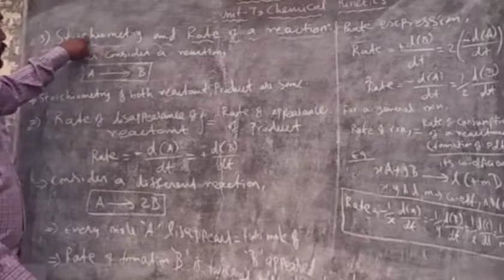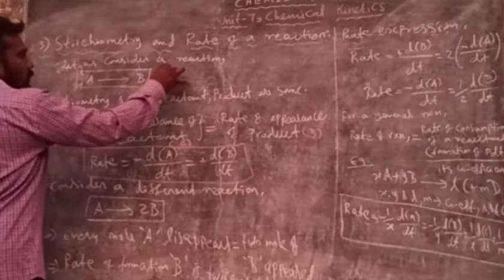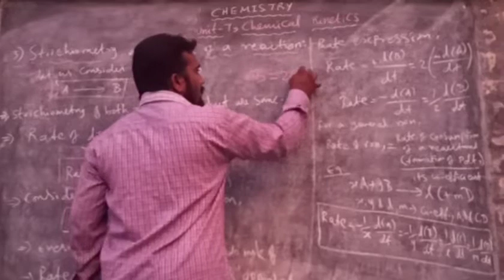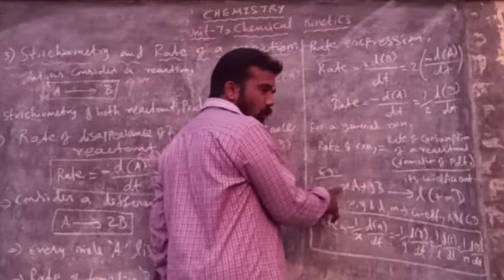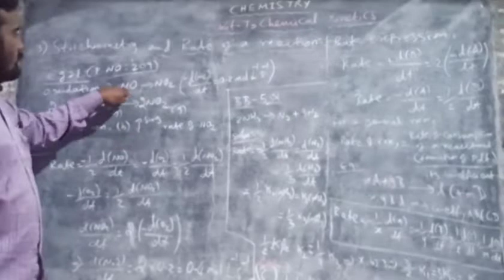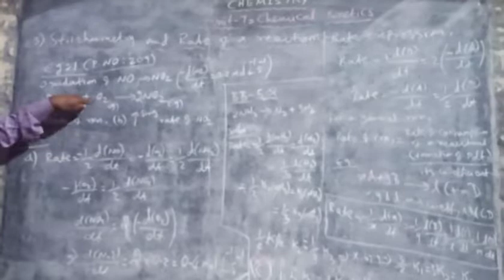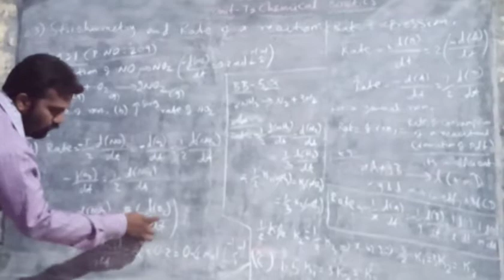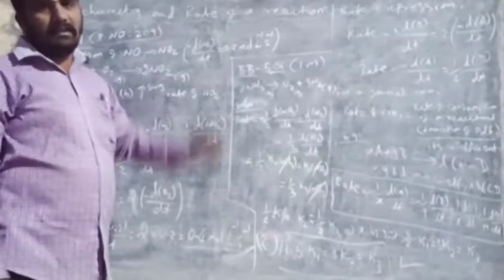Stoichiometry and rate of a reaction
Chemical kinetics (Topic - 3)